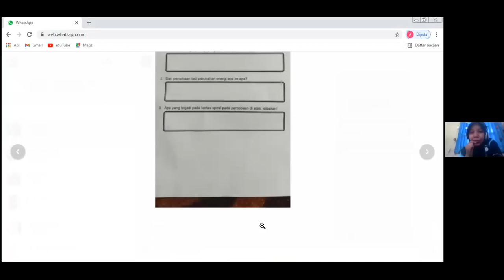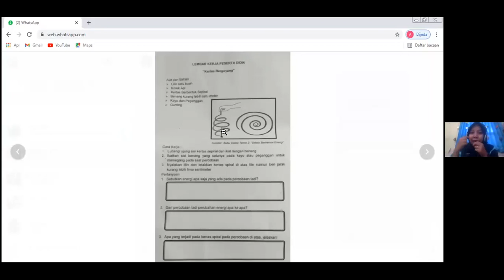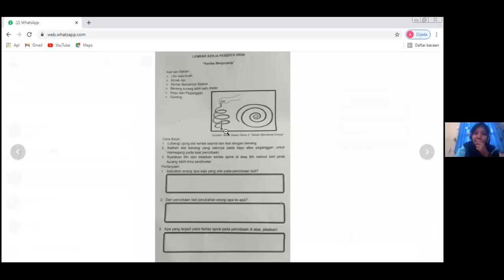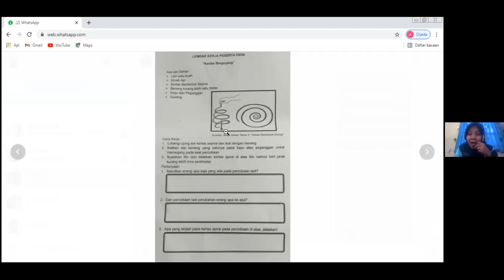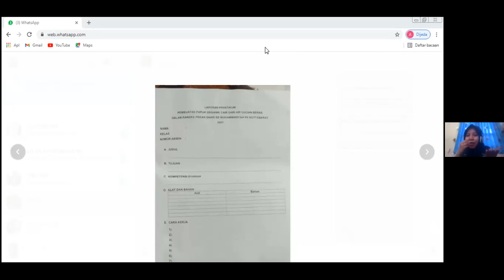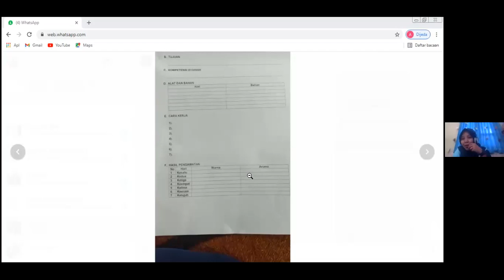Kertas Bergoyang (Persiapan Praktikum IPA)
Persiapan Praktikum IPA (Kertas Bergoyang)

Bersama Us Lusia